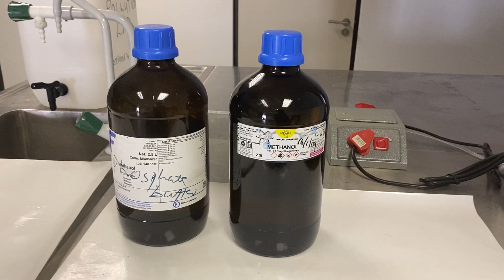New invention may revolutionise Namibia’s housing industry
By: Ketemba Tjipepa

It’s a new invention that offers an alternative to cement!

Developed by a research team that included the Namibia University of Science and Technology (NUST) Vice-Chancellor,  Dr. Erold Naomab, the invention is currently conferred protection under the German patent law.

The invention is being described as a weather-resistant as well as flame-retardant composite material and has implications for the construction industry, low-cost housing, safety, and potentially environmental sustainability.

Watch oneafrica.tv, DStv or GOtv at 19h00 Mondays to Fridays.